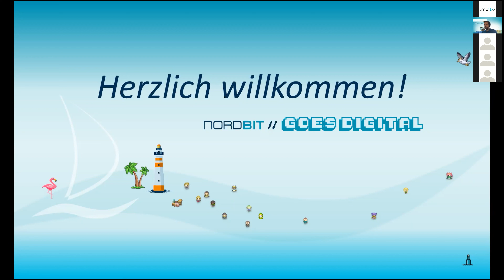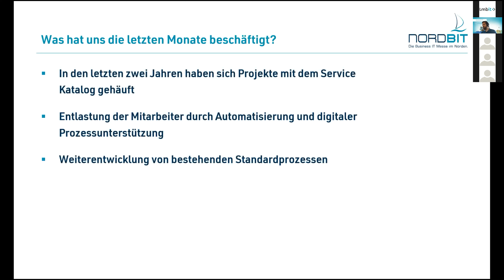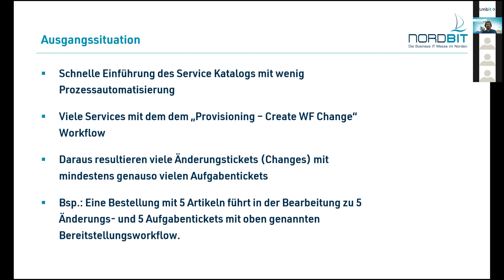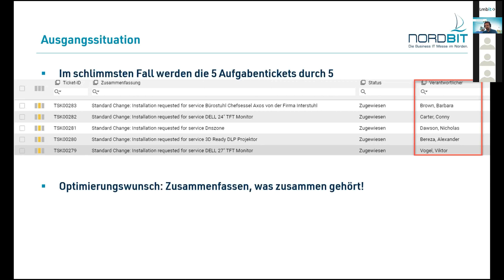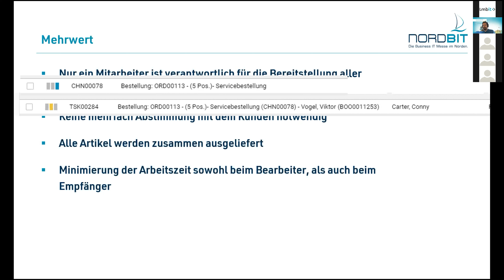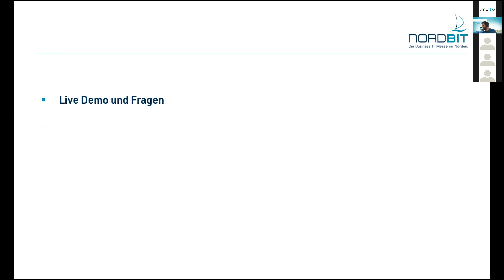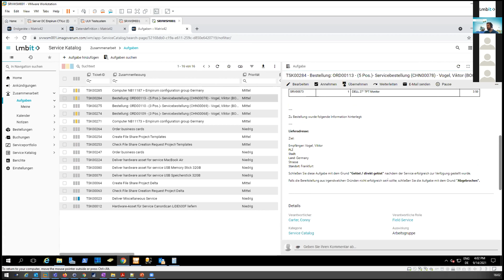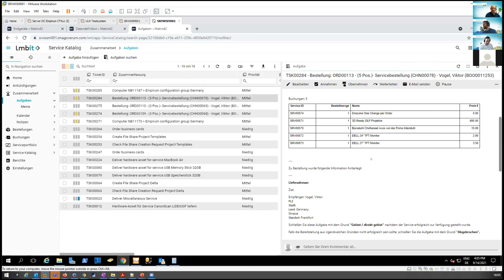NordBIT 2021:Service Katalog - Zusammenfassen, was zusammen gehört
Erfahren Sie mehr zum Thema M42 Service Katalog in diesem Video.